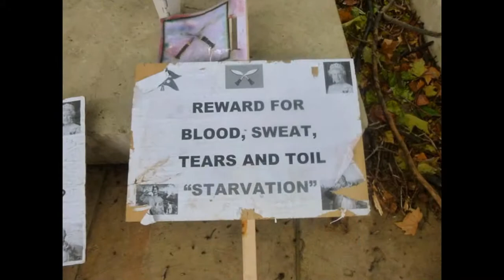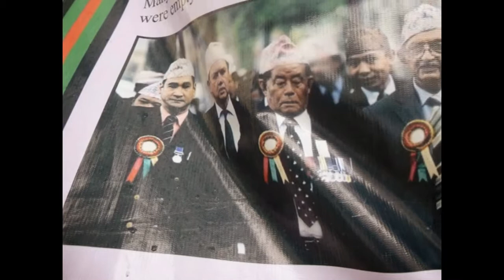Gurkhas Demonstrate - Downing Street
Pensioned Gurkhas soldiers ask for better pensions and conditions - Downing Street London - 31 October 2013.